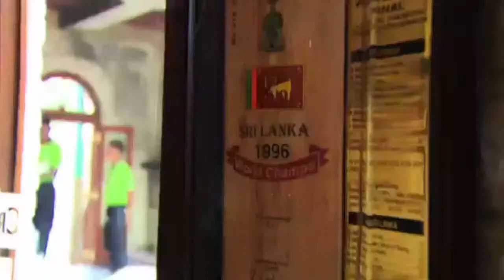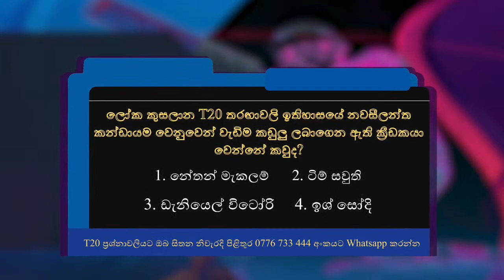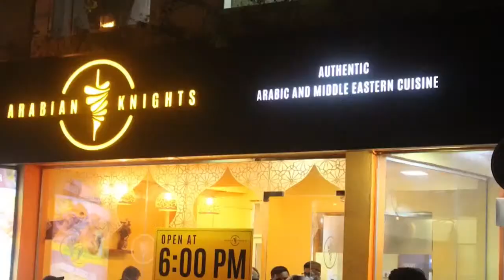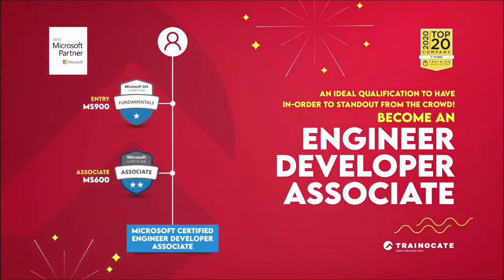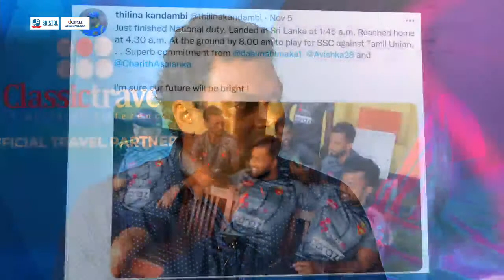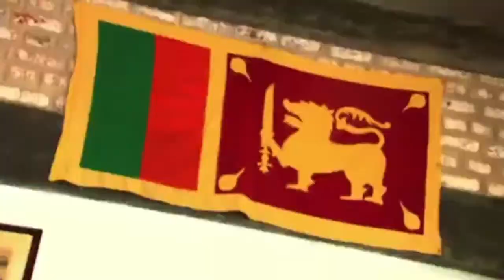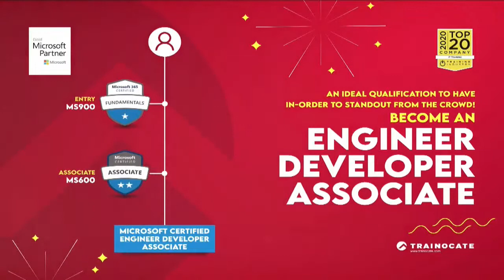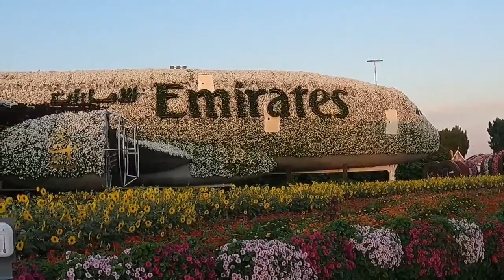The Daraz World Cup Payback │ Episode 10 │ T20 World Cup Semi-final │ England Vs New Zealand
Catch Thilina Kandamby on Episode 10 of The Daraz World Cup Payback as he discusses the upcoming much-awaited T20 World Cup semi-final match between England and New Zealand!